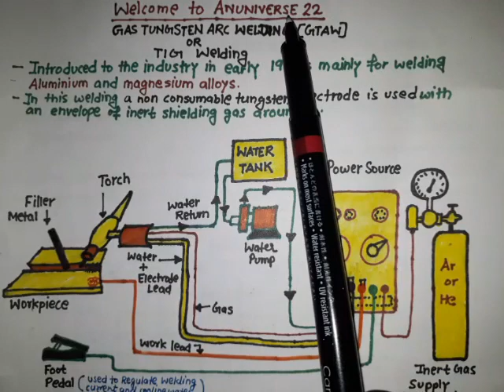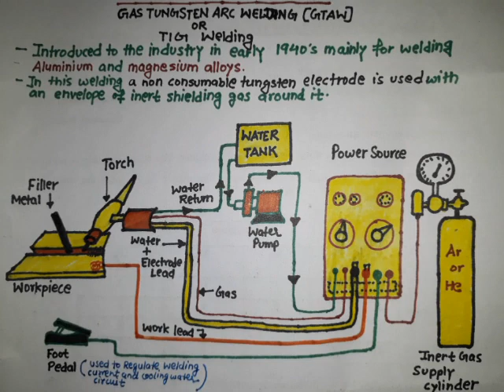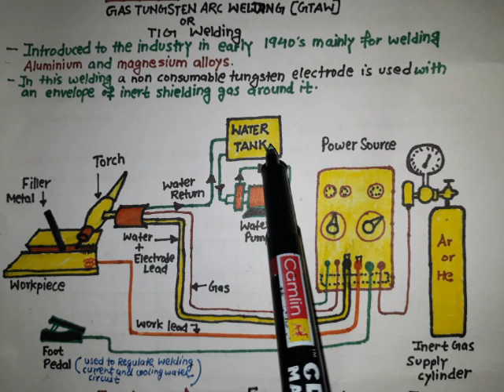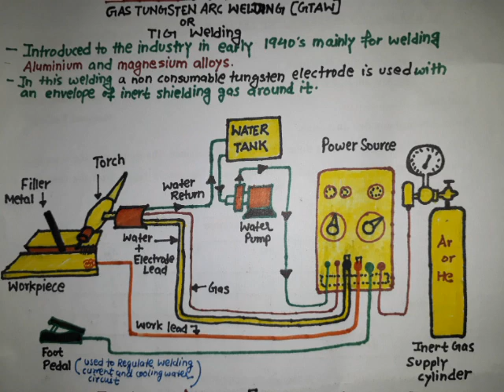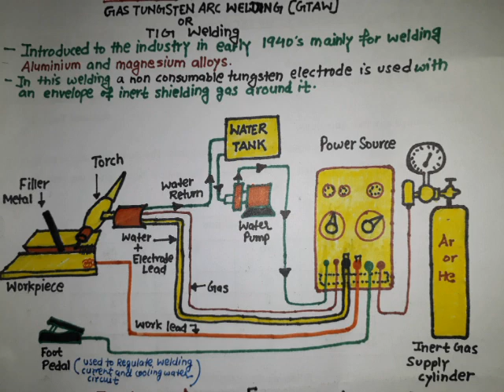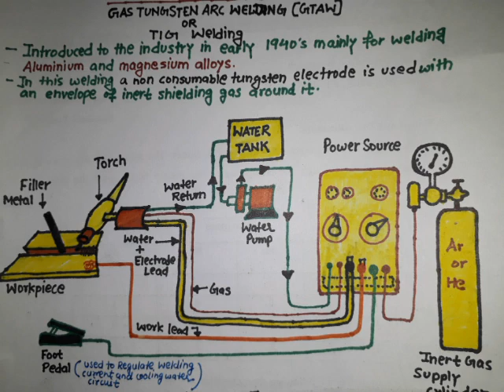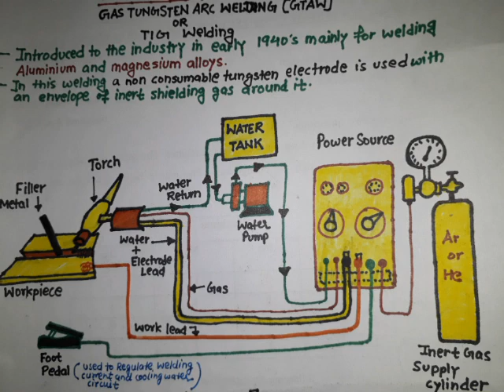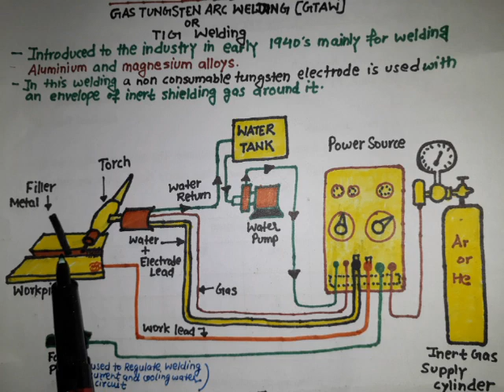[हिन्दी] TIG WELDING/ GTAW (EASY TO LEARN) - WELDING 1 - ANUNIVERSE 22